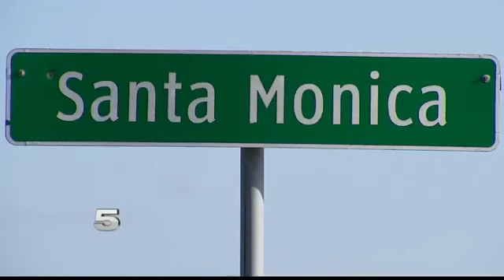Autopsy on Body Found Near Santa Monica Pending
At least one person is in custody.